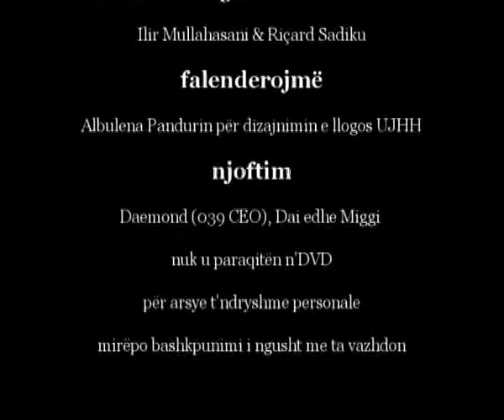Unë Jom Hip-Hop (Peja Edition) pjesa e dytë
U prefsh në paqe Gjikla

pjesën e dytë e nis ni shtyllë tjetër e repit pejon, Kacho (039)! Ju kallxon për albumin Tsunami, qysh o bo... kush osht mysafir etj. Kacho flet edhe për repin n'pergjithsi vendor edhe internacional, reperin ma t'mirë shqiptar, talentat e ri etj.
Reperi ma i famshëm pejon për momentin... Singullar Kodoshi flet per Embargo`n (albumi dytë), albumin e ti t'parë t'pa publikum, bashkpunimet e reja, edhe e bon 1 freestyle!
Gjiko ju flet për planet e tina, grupin me Manjakeeshin, influencat, edhe repin pejon.
Refresh Bajati poashtu talent i ri, flet për albumin e ti qe osht tu e bo, repin pejon, audicionin e KSV n'Pejë etj.
n'pjesë t'dytë kthehen Duk & Ruski, ju folin për hip hop kulturen, sa osht e rrandsishme mu kon real n'hip hop, Duk e bon edhe 1 freestyle tjetër... na len pa fjalë!!!
Big Bang producent i ri i Pejes... flet për bashkpunimin me Singullarin e repera tjerë, producentat qe i pëlqejne ma s'shumti, planet e tina etj.
Unë Jom Hip Hop Vol.1 (Peja Edition) e përmbyllë ai q e nisi, vet legjenda e hip hop-it shqiptar Gjikla. Gjikla jau kallxon fundin e WNC, qysh e kan përjetu ata e njerzt rreth tyne etj.